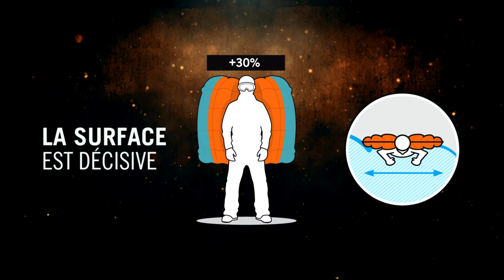ABS P.RIDE - La nouvelle generation de systèmes airbags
ABS® P.RIDE est le seul système airbags qui peut éviter activement ton propre ensevelissement ainsi que celui de tes co-équipiers. Selon l’étude « The effectiveness of avalanche airbags » réalisée par Pascal Haegeli en 2014, 20 % des airbags ne se sont pas déclenchés, de sorte que le déclenchement
constitue un point faible majeur du fonctionnement des systèmes airbags. La cause principale constatée étant une défaillance humaine.
ABS® P.RIDE est le premier système airbags à intégrer une fonction de déclenchement mutuel radiocommandé par les co-équipiers et comble cette lacune.